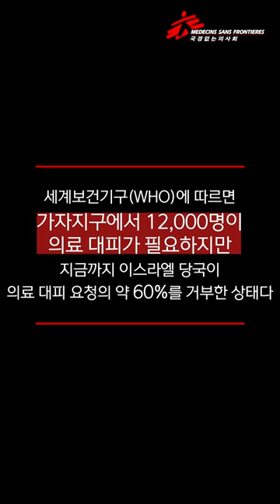[국경없는의사회 현장소식] 가자지구 아동, 전쟁 상처 회복의 여정 | 요르단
요르단 암만 소재 국경없는의사회 병원의 정신건강 팀은 가자지구에서 의료 대피한 환자들을 치료하고 있습니다. 환자들 중 다수는 외상 후 스트레스 장애와 급성 스트레스 증후군에 시달리는데, 특히 성격과 정체성이 막 형성되기 시작한 청소년들의 경우, 급성 스트레스와 심한 부상을 받아들이는 데 취약합니다.

아이들을 위한 국경없는의사회의 심리 지원은 "하나씩 차근차근" 이루어집니다. 일대일 지원과 교육 활동, 작업 치료를 통해 아이들은 정신적 트라우마와 부상으로 인한 장애를 딛고 자신감과 자존감을 회복하는 법을 배웁니다.

🚑국경없는의사회의 다양한 채널에 업로드되는 세계 곳곳의 전쟁, 분쟁, 자연 재해 등 긴급한 현장 이야기를 놓치지 마세요👇